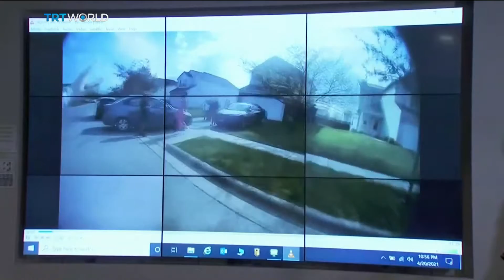Activists cheer Chauvin conviction but inequality persists | Money Talks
In the United States, people have welcomed the conviction of Derek Chauvin for the murder of George Floyd last May. The unarmed black man's death at the hands of police shone a light on racism and its impact on millions of Americans. Lawmakers and corporations are trying to address the centuries-old problem.. but as Paolo Montecillo reports, the struggle is far from over.  We were joined by Carole Boyce-Davies in New York. She's a professor of Africana Studies and Literatures in English at Cornell University.